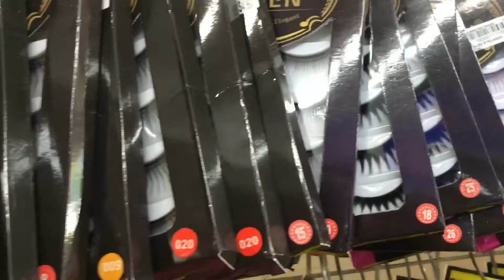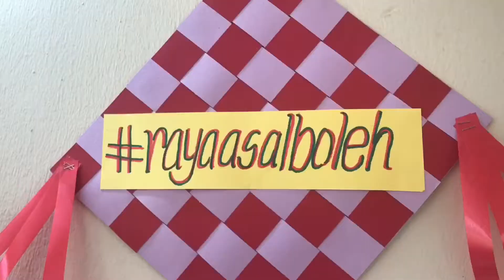Perseverance is key and violence is never the answer! - Vlog 24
Shot and edited on iphone 7 with Splice app
Music from splice app also.